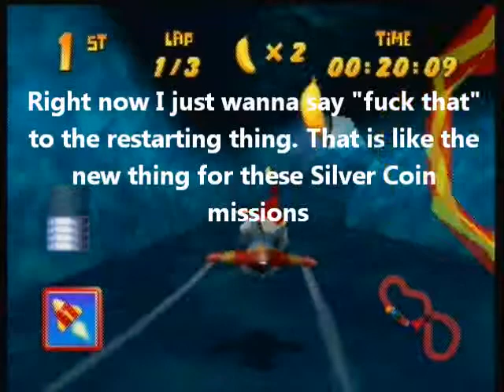Let's Play Diddy Kong Racing as Drumstick! Episode 11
Alrighty, so our good friend Mr. Drumstick is fighting to find those stupid silver coins in Sherbet land and then Dragon Forest. Will our feathered friend succeed or fail?